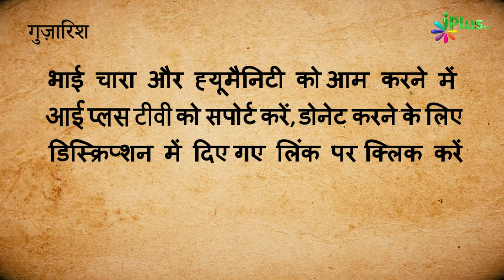Mera Nabi Wahi Hai... Mera Nabi Wahi Hai... | Shandaar Naat E Paak | Shaikh Ainul Haq Faizi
Mera Nabi Wahi Hai... Mera Nabi Wahi Hai... | Shandaar Naat E Paak | Shaikh Ainul Haq Faizi | iPlus TV